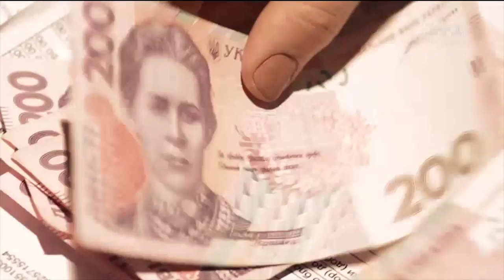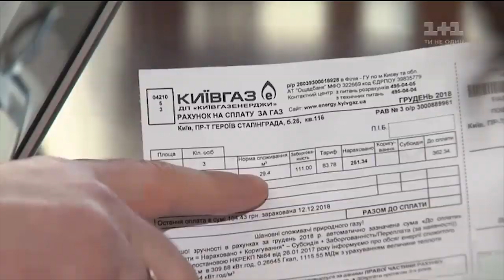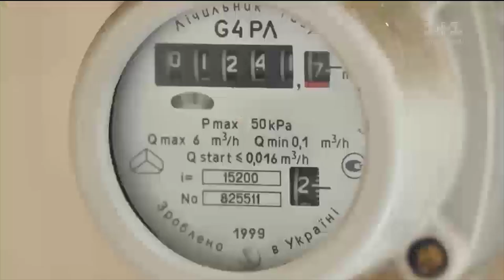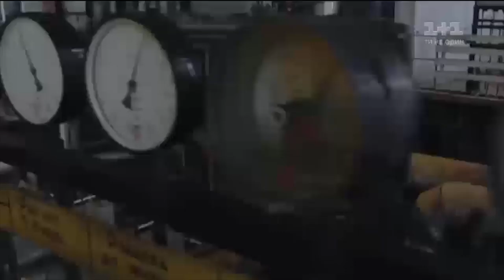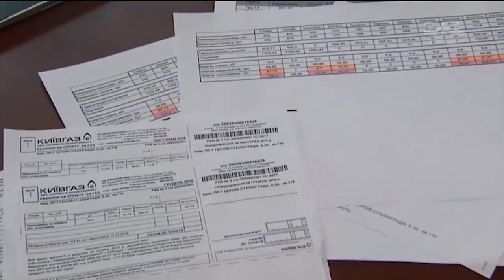У чому суть грабіжницького ринку електроенергії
Люди Порошенка-Гройсмана вже на пташиних правах, але до останнього намагаються красти наші з вами гроші. З 1 червня в країні мав стартувати так званий ринок електроенергії, який мав скасувати скандальну формулу Роттердам плюс, але не скасовує корупційні заробітки електроолігарха Ахметова. Навпаки, на ринку ціни мають стати ще вище, аби ви сплатили партнеру Порошенка додаткові 30 мільярдів гривень через свої комунальні рахунки. У чому суть такого грабіжницького ринку – дивіться в сюжеті.